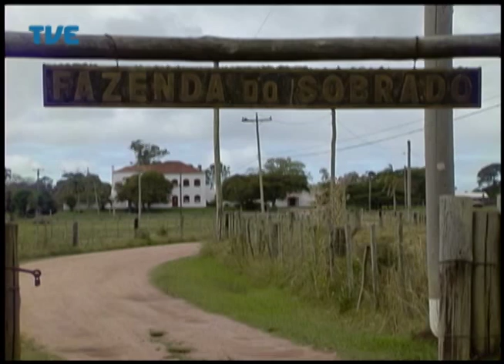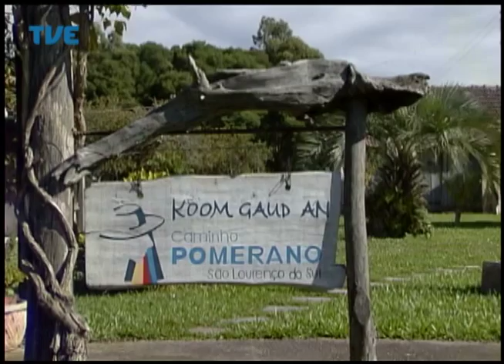TVE nos Festivais 30° Reponte da Canção - Programa 1 - 26/04/14 Parte 2